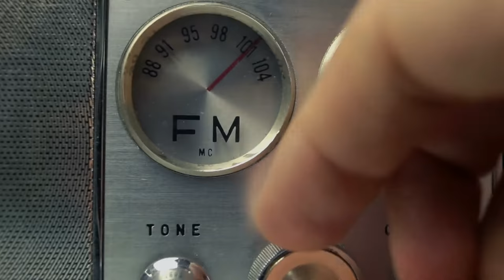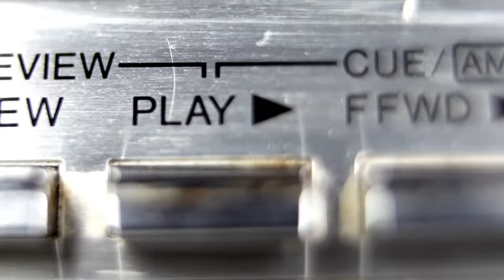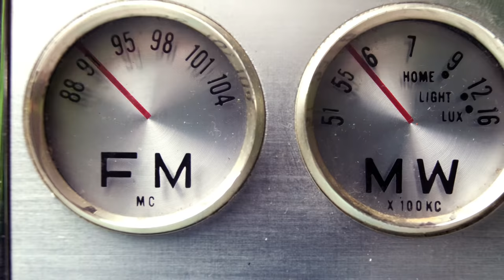'It's A New Day' from Richard Hollis (Concept Video)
Concept visual theme video for award wining single from inspirational recording artist Richard Hollis. 'Its A New Day' single available on  iTunes and wherever digital music is sold.